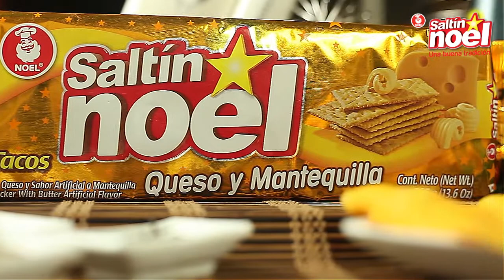Hamburguesa Saltín Noel Queso y Mantequilla con carne rellena de queso amarilo